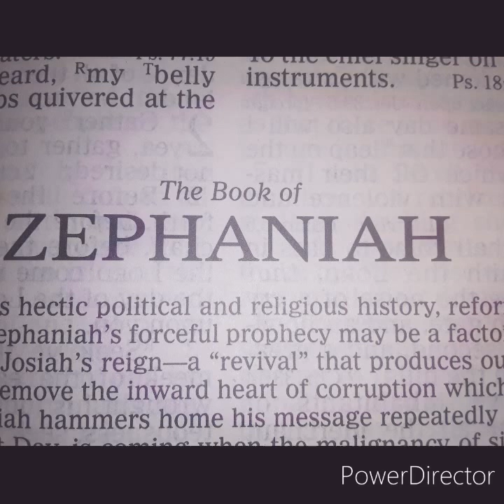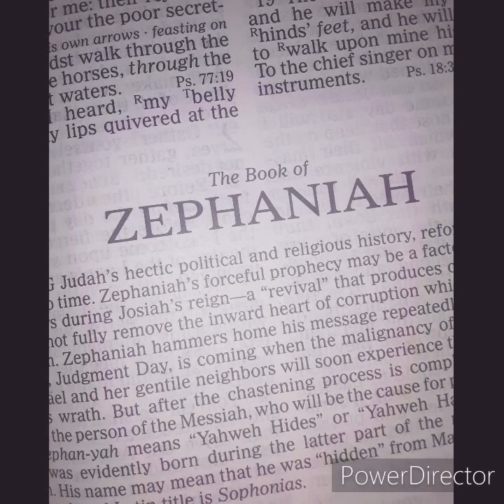The Book of Zephaniah, Voice of Rachel....